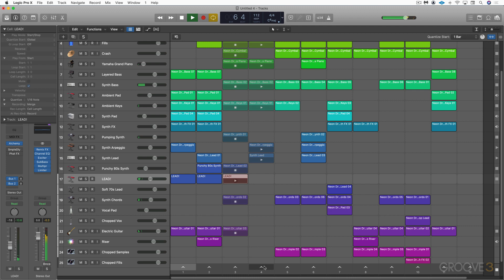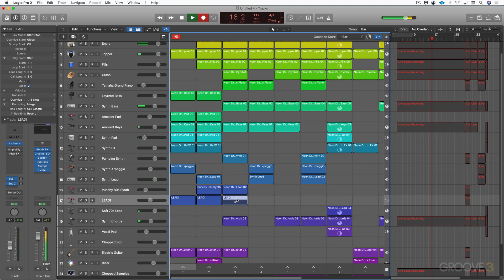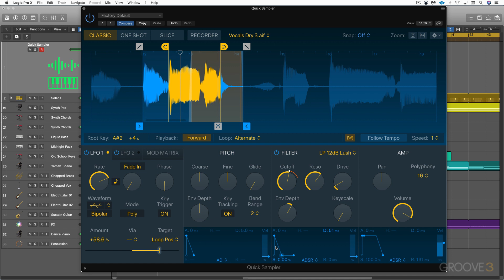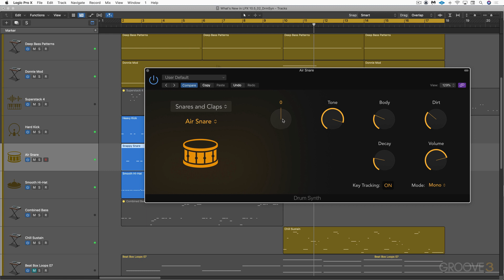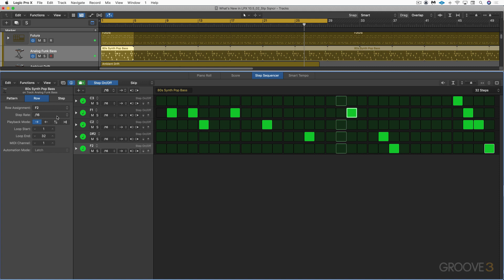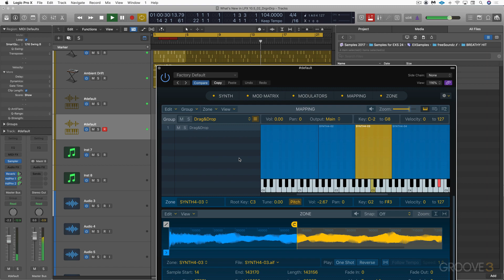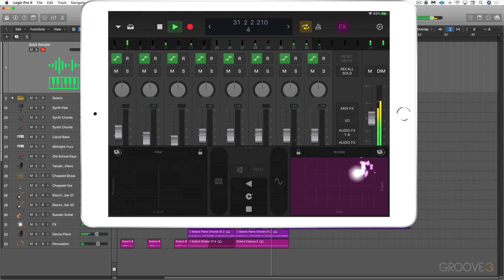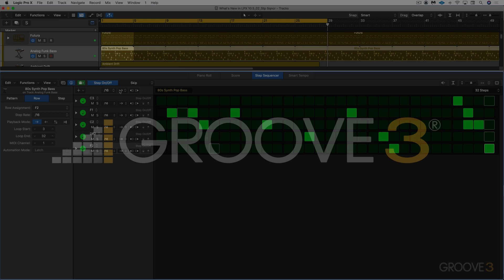What's New in Logic Pro X 10.5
Welcome to what is arguably the most significant update to Logic since the initial release of Logic Pro X in the summer of 2013.

Tutorial taken from: Logic Pro X 10.5 Update Explained®